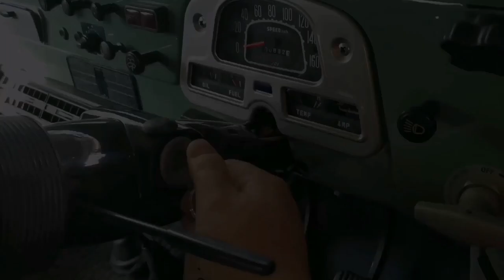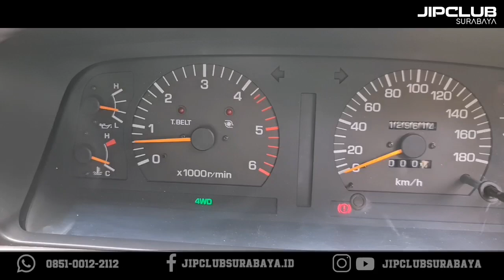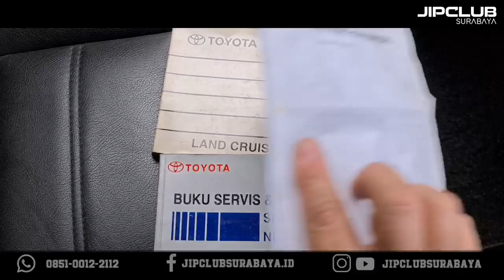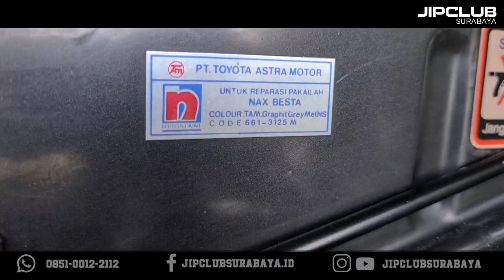LANDCRUISER VX TURBO MANUAL THN 1997 ORI CAT GRAPHIT GREY,KONDISI SUPER BAGUS ANTIK SIAP PAKAI 585JT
Dijual TLC VX TURBO barang bagus sekali..
Toyota LandCruiser VX Turbo Manual 4x4 thn 1997/96.
Original cat Graphite Grey Metalik.
Jok asli kulit msh sgt bagus.
Ban 33 Dynapro MT baru.
Velg original besi/steel rim lengkap dop.
Mesin sehat tidak ngobos.
Freelock Aisin.
4x4 aktif .
Elektrikal jalan semua.
Lampu lampu original semua.
Faktur asli ada..
Pajak baru bln Januari..
Manual book lengkap.
Kondisi betul betul antik.
Cocok utk koleksi/Penggemar.
Posisi di Surabaya
Harga 585jt.
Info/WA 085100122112